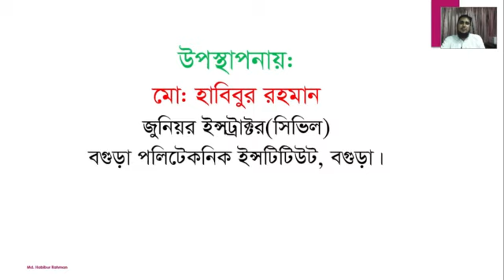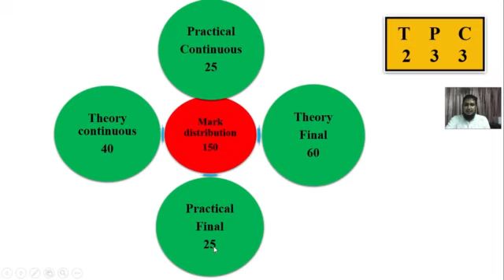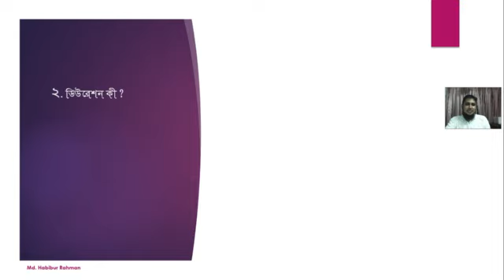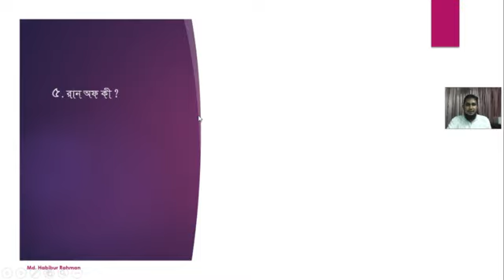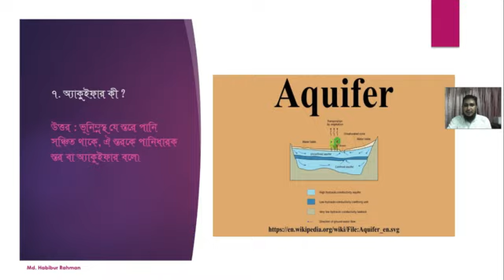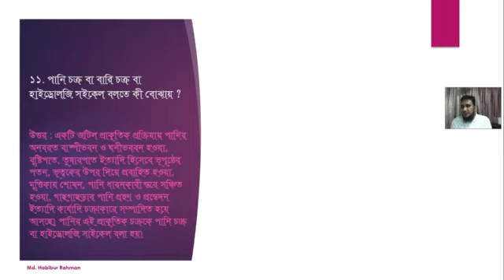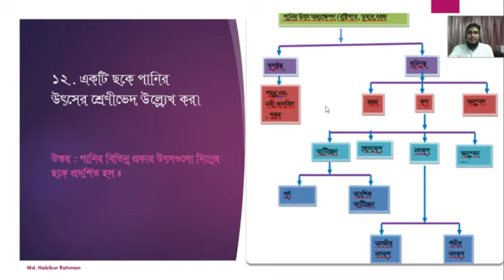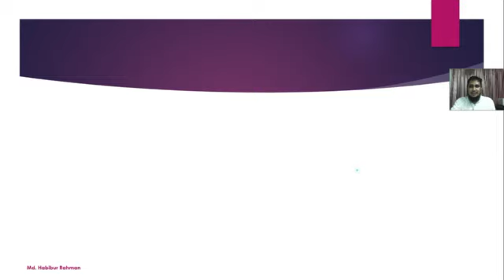Water Resources Engg. (66475)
7th Semester all